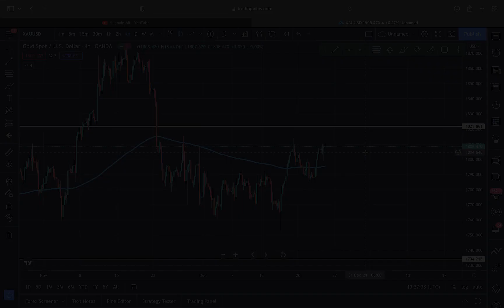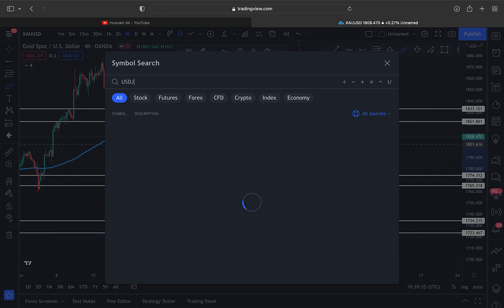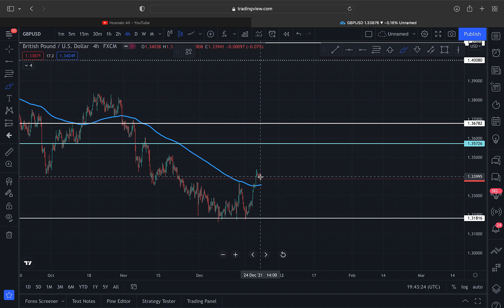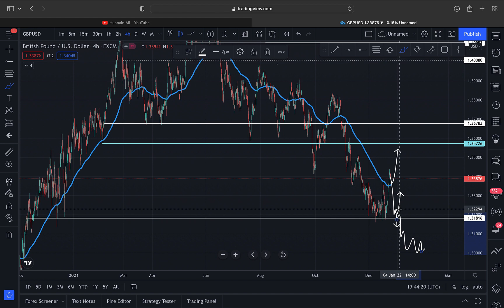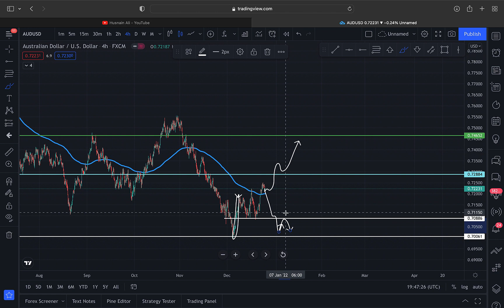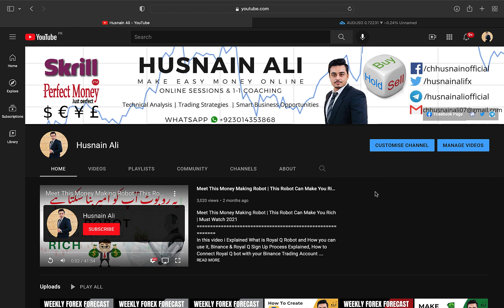Weekly Forex Forecast XAUUSD | USDJPY | EURUSD | GBPUSD | USDCAD | AUDUSD (DECEMBER 27 -- 31, 2021)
Weekly Forex Forecast XAUUSD, USDJPY, GBPUSD, EURUSD, USDCAD, AUDUSD through December 31, 2021. Watch this video before trading these currency pairs!

Link to join Binance if You don't have account yet👇🏻

*JOIN NOW👇🏻👇🏻👇🏻*
📌*RoyalQ Joining Link👇🏻*
*Invitation Code*: NKLU6